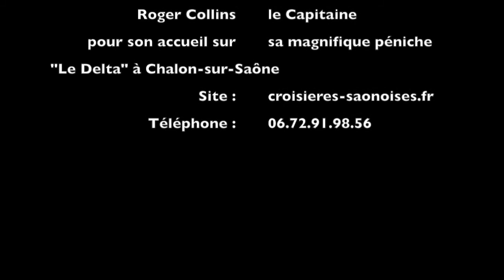Le Paso du Pêcheur - Cyril Blanchard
" Le Paso du Pêcheur "
Composition : Cyril Blanchard